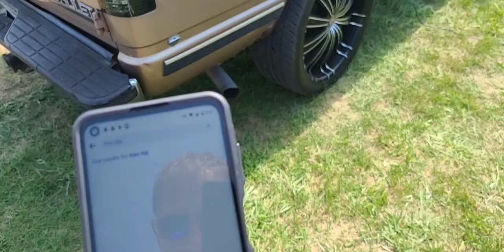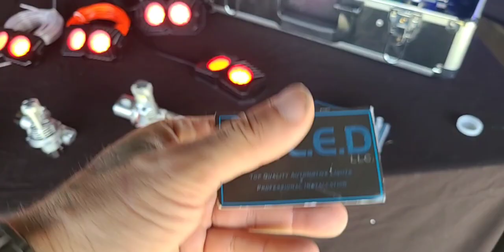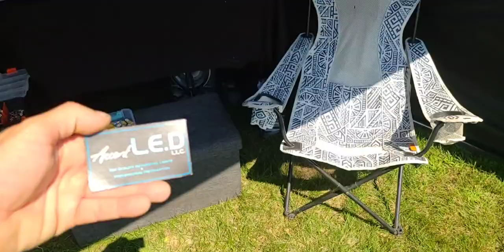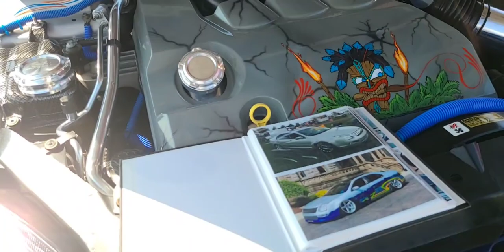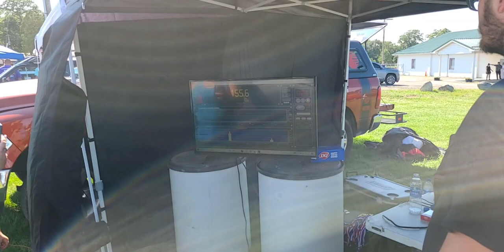2021 Warsaw Car Show!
2021 Warsaw Car Show and Audio Competition!